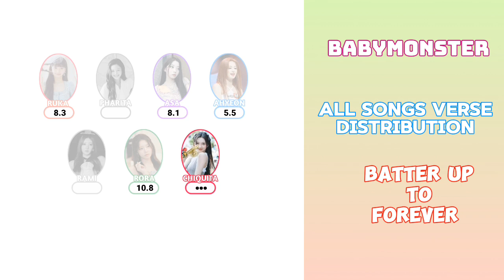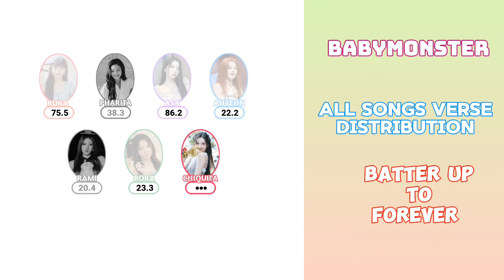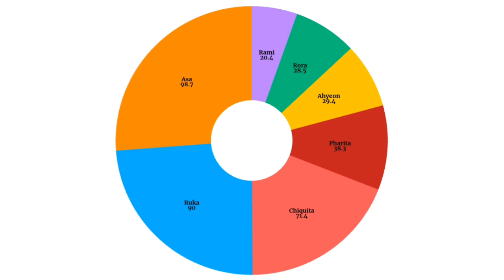BabyMonster All Songs Verse Distribution (Without Adlibs) | Batter Up to Forever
Credit:
BabyMonster and Yg entertainment